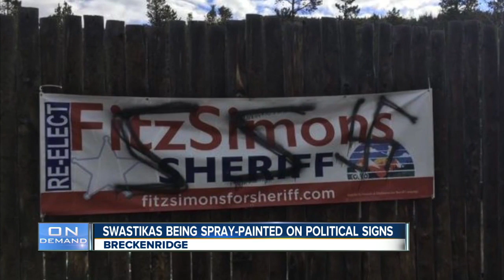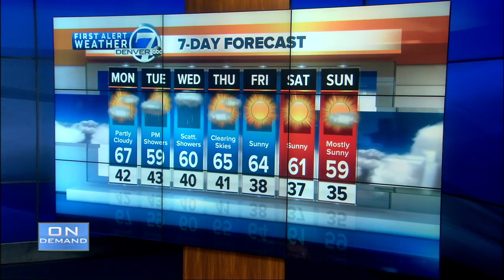Denver 7 Latest Headlines | October 21, 7pm